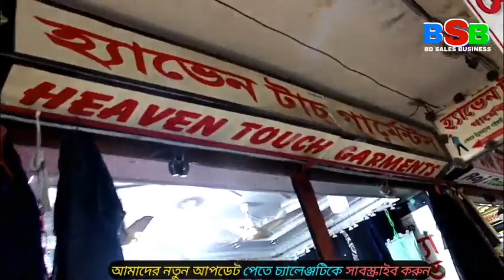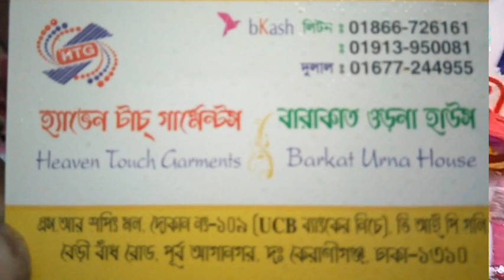২০০ টাকার ওড়না মাত্র ৫০ টাকায় পাইকারি দামে,March 11, 2020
২০০ টাকার ওড়না মাত্র ৫০ টাকায়
পাইকারি দামে
হ্যাভেন টাচ্ গার্মেন্টস
প্রস্তুতকারক এবং দেশী বিদেশী স্ক্রার্প ওড়না,
হিজাব নেকাব মহিলাদের টুপি নেট,
হাত ও পা মোজা, প্লাজূ, টাইস, টপস, পান্টি,
রুমাল, গাওন ইত্যাদি  পাইকারী ও
সরবরাহকারী প্রতিষ্ঠান

ঠিকানা: এস আর শপিং মল দোকান নং-১০৯
UCB ব্যাংকের নিচে, ভি আই পি গলি
বেড়ীবাঁধ রোড, পূর্ব আগানগর দঃ কেরানীগঞ্জ,
ঢাকা-১৩১০
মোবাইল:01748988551